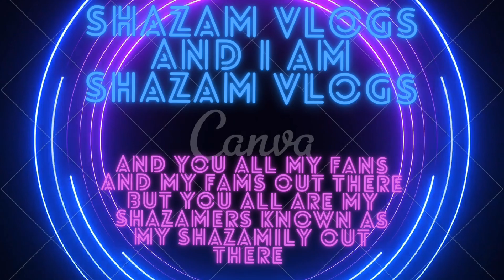PRIME Hydration GRAPE | Sports Drinks | Electrolyte Enhanced for Ultimate Hydration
Features & details
FUNCTIONAL HYDRATION: Prime was developed to create fantastic hydration and energy drinks that can fuel any lifestyle. PRIME Hydration has only 2g of naturally derived sugars to keep you refueled without the unnecessary added sugar like other sports drinks.
PACKED WITH ELECTROLYTES: Coconut water works alongside 250mg BCAAs, B Vitamins, and Antioxidants to refuel and hydrate without limits, and provide the ultimate recovery from games, gym time, late nights, and hot days.
NO ARTIFICIAL COLORS OR FLAVORS: All drinks are naturally flavored, no artificial colors, gluten free, and caffeine free. zero added sugar 834mg electrolytes, B vitamins, antioxidants, and 10% coconut water to provide functional hydration and 10% coconut water to provide functional hydration when you need it most.
ICONIC FLAVORS LEGENDARY RECOVERY: Perfect for Athletes, Prime was developed to fill the void where great taste meets function. With bold, thirst-quenching all-natural flavors to help you hydrate, Prime is the perfect boost for every endeavor. GRAPE is bold, refreshing and delicious – a perfect addition to your beverage rotation.
PRIME HYDRATION: Our iconic flavors are also available in Energy drinks and Hydration Stick Packs – follow our brand store for all things PRIME and find our other flavors and formulations by visiting our brand store.